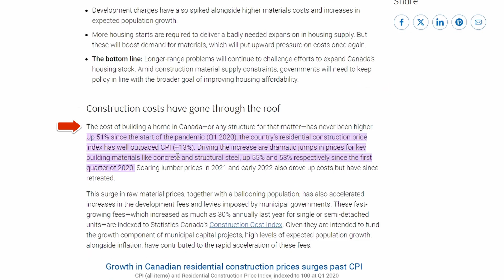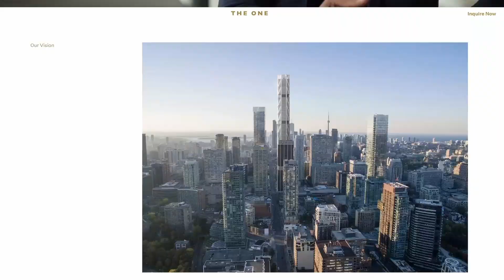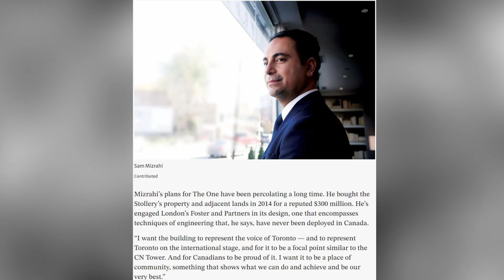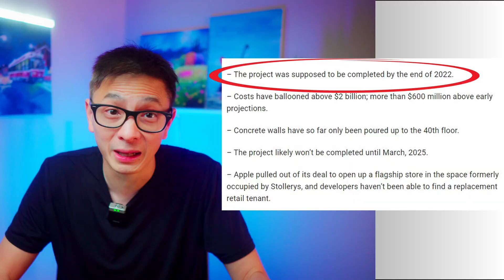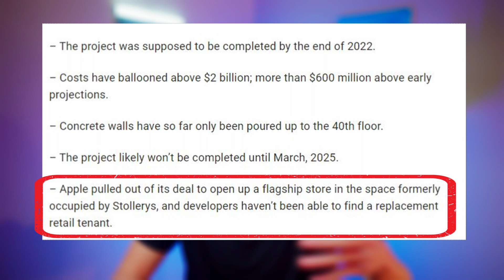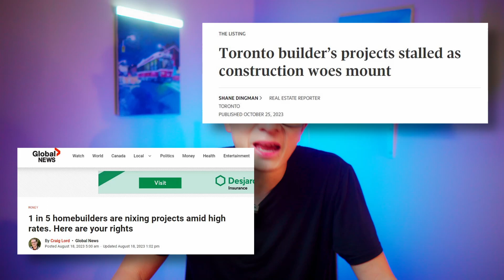Exposed: Why Condo Cancellations in Toronto Are Skyrocketing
🏙️ "The One" Condo Skyscraper Drama: You may have heard the shocking news about "The One," the downtown condo skyscraper that's found itself in financial trouble, owing a staggering 1.6 billion dollars. We'll unravel the details behind this high-profile story and explore what led to its receivership.

🚧 Construction Woes and Stalled Projects: The woes in construction have become more common, leading to several pre-construction projects hitting a standstill. We'll discuss the various reasons behind these delays, offering insights into the challenges faced by both developers and buyers.

🤷‍♂️ The Confusion, Worries, and Rumors: With so much happening in the Toronto pre-construction market, it's no wonder that confusion, worries, and rumors are circulating. We'll cut through the noise and provide you with a clear understanding of the current situation.

If you have any questions about real estate, whether it's a house, condo, or investment, please book a call with me, or call, text, or message me using the information provided below.

We also provide advice on the following:
- Condo Buying Advice
- Condo Selling Advice
- Pre Construction Condo Advice

Learn about AV Team Real Estate Team:
Have a question about real estate need or question?
Brokerage: RE/MAX Ultimate Realty Inc.